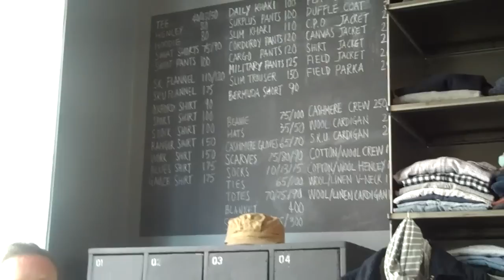Visiting Save Khaki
David visits Save Khaki, the store that outfitted much of Daniel Craig's kit in The Girl with the Dragon Tattoo.  Save Khaki brings new life to menswear basics through fit and feel, with a streamlined, contemporary touch.  Their products take inspiration from classic workwear, and are translated into everyday wardrobe essentials.  Most of our products are made in the USA.

Their three stores are located in New York City and have been running for four years.  They decided to open a webstore in 2011 to make their clothes more readily available to those outside of the city.  Currently, their motto is "less, but better," and it shows!